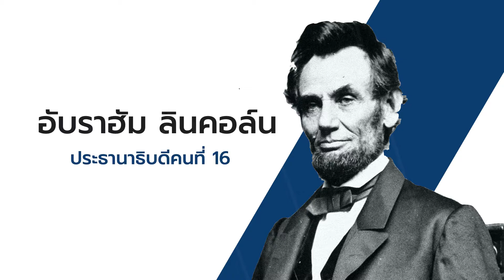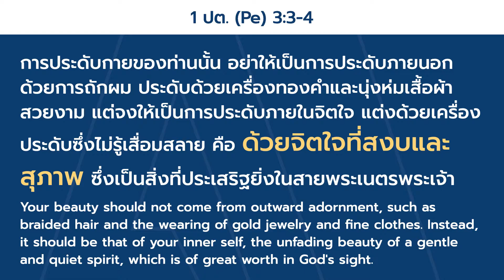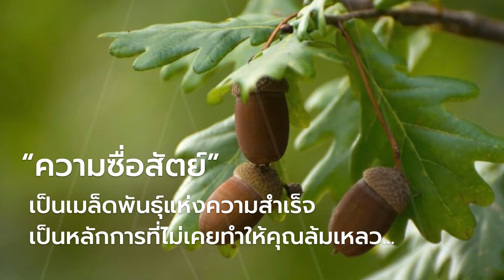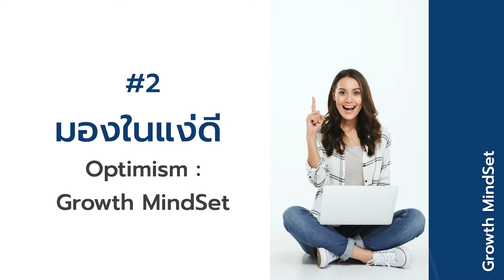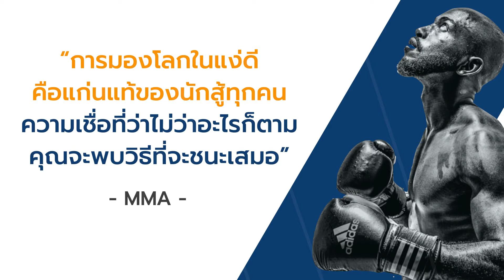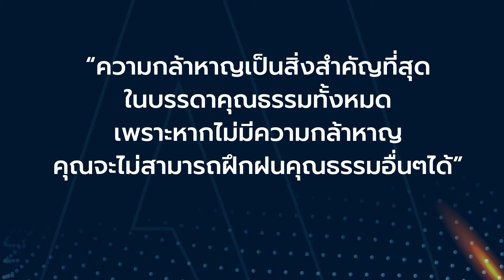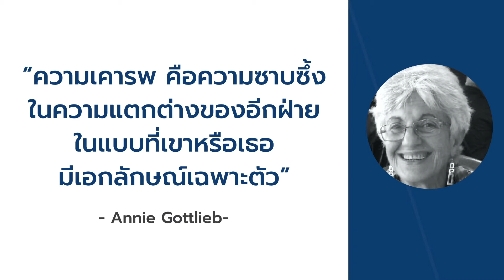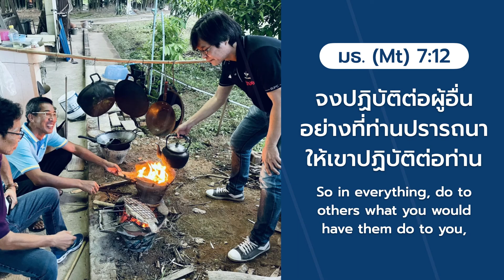7ประเด็นสำคัญเกี่ยวกับการทำงานที่ทุกคนควรรู้เพื่อเผชิญยุคโควิด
7ประเด็นสำคัญเกี่ยวกับการทำงานที่ทุกคนควรรู้เพื่อเผชิญยุคโควิด
คำบรรยายพิเศษโดย อ.โอฬาริก ศรีวงศ์